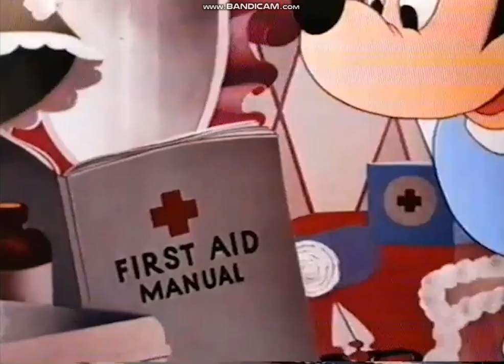Minnie Mouse Cartoon - First Aiders (1944) - Dutch Clip (HD)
Minnie practices first-aid on Pluto, to Figaro's delight and amusement.

I can only found a short clip of these, sorry!